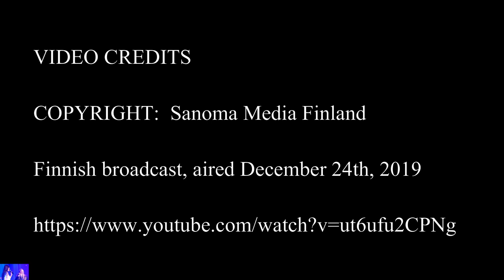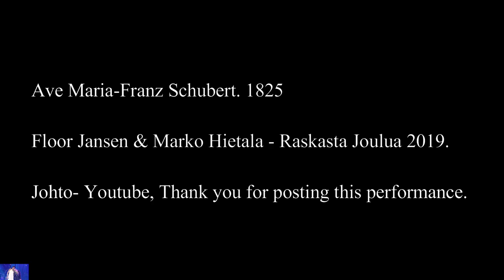REACTION AVE MARIA FLOOR& MARKO 12 20 2020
Chills, then tears.  Amazing!